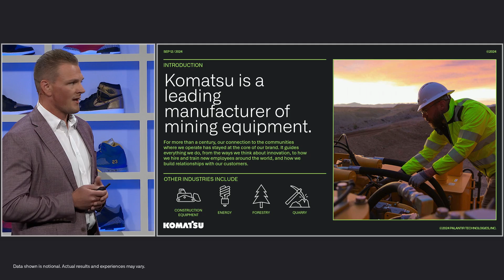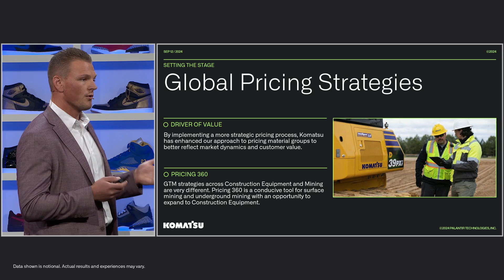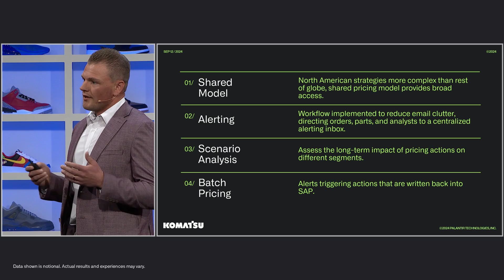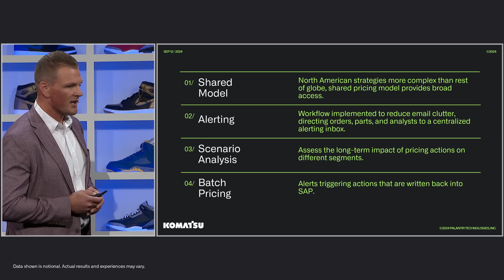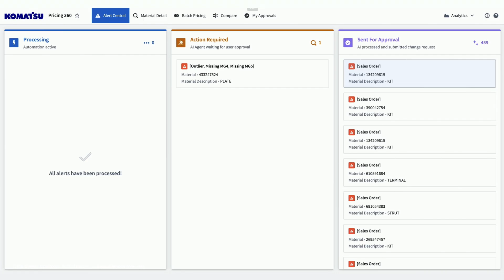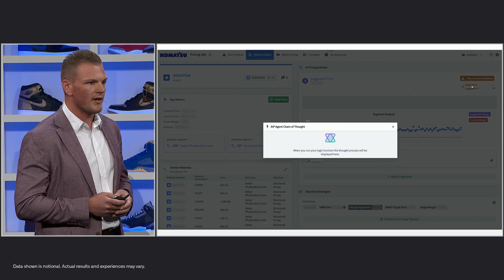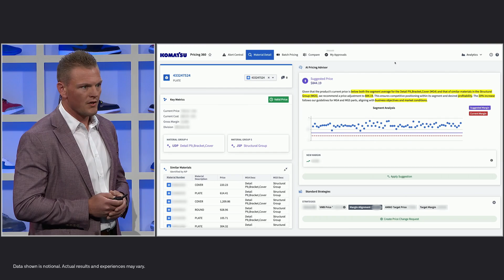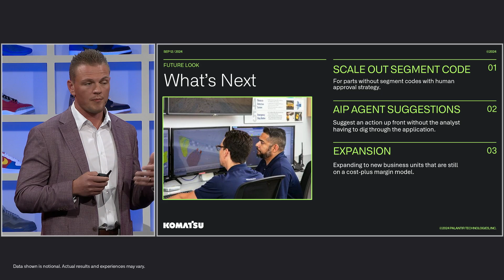Scaling Value and Transforming Pricing Strategy | Komatsu at AIPCon 5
In this keynote, Bryce Leszczynski, Sr. IT Manager, BI and Tech Tranformation, discusses how Komatsu partnered with Palantir to manage dynamic pricing at scale and expand from US-focused to global operations.